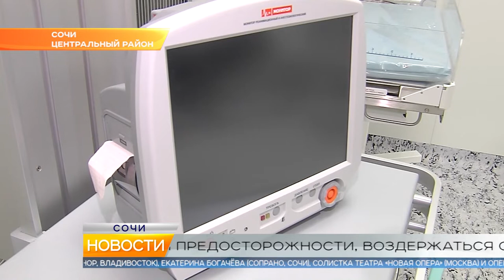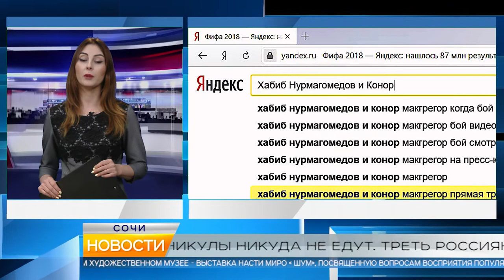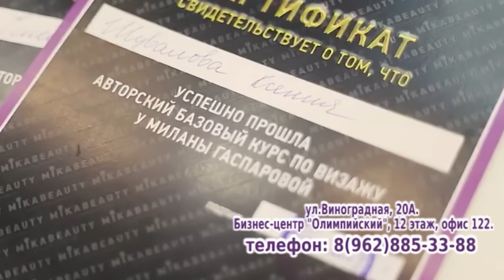Новости Сочи (Эфкате РЕН REN TV) Выпуск от 10.12.2018